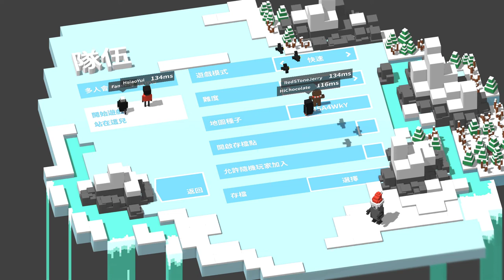【繁星】unrailed! 跨年蓋火車 2019 12 31【1】